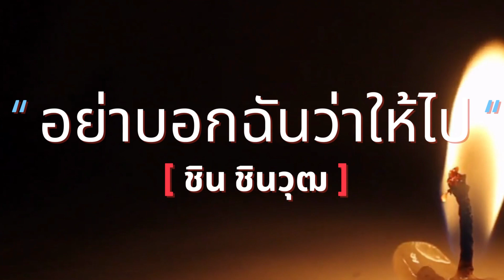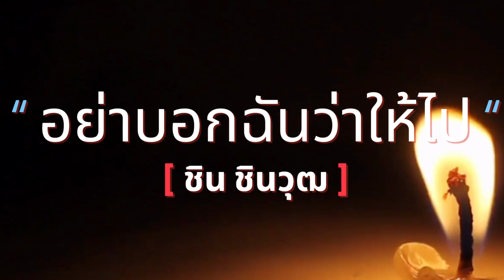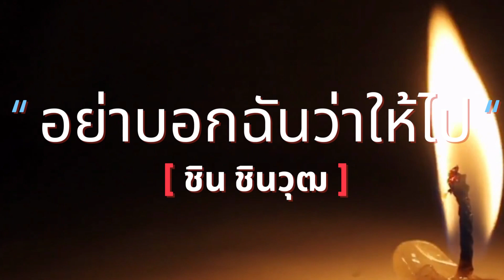อย่าบอกฉันว่าให้ไป | ชิน ชินวุฒ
LYRICS

โปรดทบทวนโปรดเห็นใจ
หากเยื่อใยเธอนั้นยังมีให้กัน
อย่าริดรอนความสัมพันธ์
หลบหน้ากันอย่างนี้มันได้อะไร
อย่าบอกฉันว่าให้ไป
อย่าผลักไสได้หรือเปล่า
ความรักระหว่างเรา
นั้นยังไม่ถึงคราวต้องเดินจากกัน
ให้ตัวฉันได้พิสูจน์
ให้เข้าใจว่าฉันนั้นรักเธอเท่าไร
อย่าใจร้ายเกินไปนะเธอ
ไม่เข้าใจเหตุผลใด
ทำให้เธอต้องเฉยและชาอย่างนี้
อย่าเงียบไปบอกฉันที
หากไม่ดีก็พร้อมจะแก้ตัว
ยังไม่พร้อมทำใจ